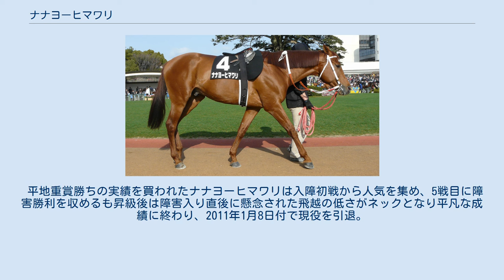ナナヨーヒマワリ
ナナヨーヒマワリは日本中央競馬会に登録されていた父内国産馬の競走馬である。
馬名は冠名の「ナナヨー」と植物の「ヒマワリ」が由来となっている。
 2003年8月小倉のデビュー。
2歳時には芝中距離を使われたが3歳以降はほぼダート路線に専念する形となる。
 ダート転向当時は1400mを主体にし2007年6歳春頃よりその距離を1800mへと延長、特筆すべき実績は無いものの、途中500万クラスへの降級となった時期を挟み、着を拾いながら勝ち星を積み重ね2008年7歳にしてオープンクラスへ昇りつめる。
 陣営は当初ナナヨーヒマワリの昇級初戦として仁川ステークスを使う予定であったものの除外となり、その矛先をマーチステークスへと向ける。
 中山での出走経験が無いことや、重賞初挑戦などの不安要素から7番人気という低評価であったが、これに反発し後方から最後の直線で一気に脚を伸ばし、重賞勝利を記録。
この勝利は馬主及び生産者にとっても重賞初勝利となり、小原父子にとっては約6年ぶりの重賞勝利となった。
なお、小原騎手はこの勝利が現役最後の重賞勝利となっている。
 重賞ホルダーとなったナナヨーヒマワリはその後もGIII・オープンクラスを転戦したが目立つ戦果は無く2桁着順を繰り返し成績の頭打ち状態が続いたため、2009年シリウスステークス12着を最後に障害へと転向となる。
 平地重賞勝ちの実績を買われたナナヨーヒマワリは入障初戦から人気を集め、5戦目に障害勝利を収めるも昇級後は障害入り直後に懸念された飛越の低さがネックとなり平凡な成績に終わり、2011年1月8日付で現役を引退。
山口県宇部市の宇部乗馬クラブで乗馬となったが、現在は山口県下関市のホースパーク小月で乗馬として活躍中。